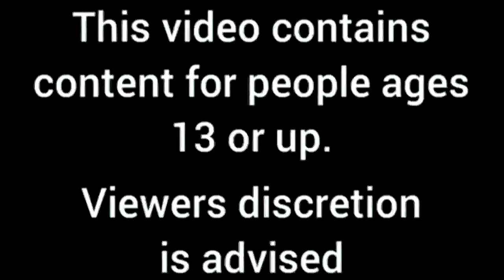Top Action Figures Of 2020 Mini-Series Episode 5: My Top 10 Action Figures of 2020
Sign up for Mercari and get up to $30.